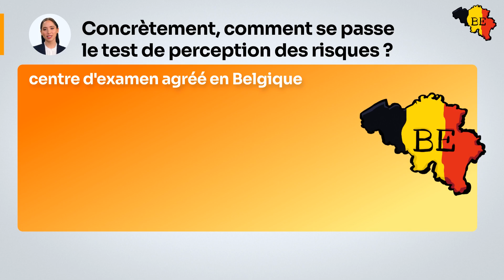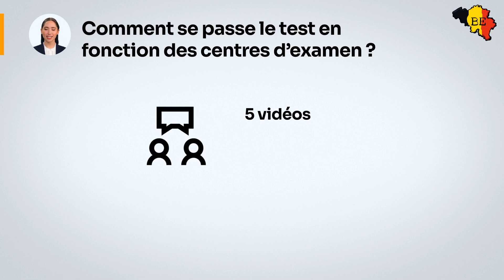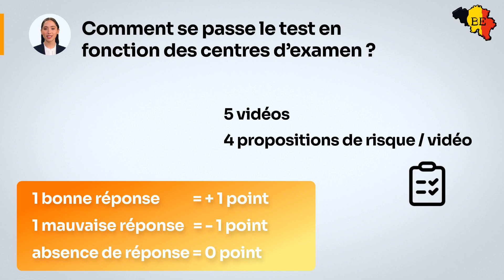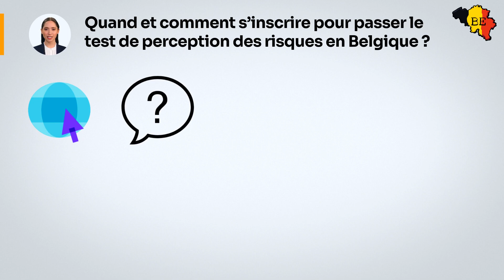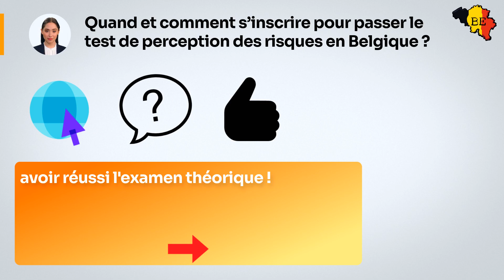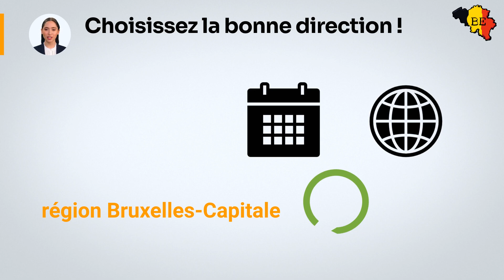Comment se passe le test de perception des risques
▬▬▬▬▬▬▬▬▬  LIENS UTILES   ▬▬▬▬▬▬▬▬▬▬
▬▬▬▬▬▬▬▬▬▬ CHAPITRES ▬▬▬▬▬▬▬▬▬▬▬
0:30 Comment se passe le test de perception des risques ?
3:12 Quand et comment s’inscrire pour passer le test de perception des risques en Belgique
4:29 Choisissez la bonne direction !
5:35 Choisissez la bonne formation !
6:14 Conclusion
🚗 Vous vous demandez comment réussir le test de perception des risques en Belgique ? Ne cherchez plus, nous vous guidons étape par étape ! 🇧🇪
1️⃣ Lieu & Inscription :
L'épreuve se déroule exclusivement dans un centre d'examen agréé.
Suite à la crise sanitaire du Covid, l'inscription en ligne est maintenant obligatoire.
2️⃣ Déroulement du test :
Le test se fait sur ordinateur. Une vidéo d'introduction explique le processus.
Visionnez 5 vidéos filmées depuis une voiture en circulation.
Votre mission? Identifier jusqu'à 10 situations à risque. Certaines vidéos peuvent même ne contenir aucun risque !
3️⃣ Méthodes d'évaluation :
Dans la plupart des centres, après chaque vidéo, 4 propositions de risque sont présentées. Cochez les réponses correspondantes.
D'autres centres, comme ceux de la Sécurité Automobile, ont une méthode d'évaluation différente : 10 clics pour 10 risques à repérer.
4️⃣ Points à noter :
Chaque bonne réponse vous donne 1 point, mais une mauvaise vous en enlève.
Le score minimum pour la réussite ? 6 points.
5️⃣ Conditions de participation :
Ne peut passer ce test que celui qui a réussi son examen théorique.
Si vous dépassez la période de validité de 3 ans de votre examen théorique sans avoir passé le test de perception, il faudra repasser l'examen théorique.
6️⃣ Se préparer efficacement :
Familiarisez-vous avec les situations réelles de circulation.
Optez pour une formation solide et utilisez des ressources appropriées pour maximiser vos chances.
🔗 Pour une préparation complète, consultez nos FAQ et découvrez notre mini-formation en description.
📣 N'oubliez pas de vous entraîner, de bien vous informer et de choisir la bonne direction pour décrocher votre permis !🚦🚘🛣️